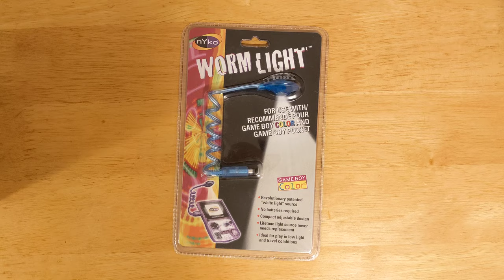Opening a new, original Nyko Worm Light from 2000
I'm fascinated by old video game stuff from my youth that is still new-in-box. It's just been sitting there, waiting to be played with, for decades!